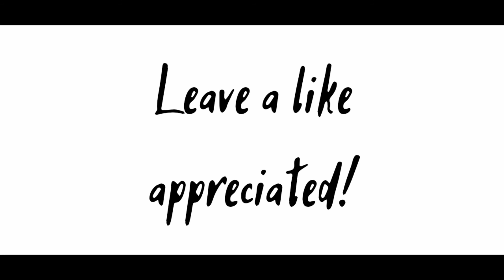Redmi 9 Launched in India ? Should you BUY ?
So hey Guys i m back with an amazing video and today's video is very informative so please watch it completely and share this video with all your friends, so do share if you think this video deserves Sharing
Then do share with you Friends and loved ones Enjoy the video ➡️

My Recommendations 👇🛒
Powerful Smartphones under 20k👇
Poco X2
Realme 6
Samsung A50S
Realme X2

_--Shaba khair♥️ -_

🎵 Track Info:

Title: Nostalgia by Another Kid

Topics

My channel is all Related to tech,about xiomi updates,instant tech updates,android tips,and Best and Use full applications for android